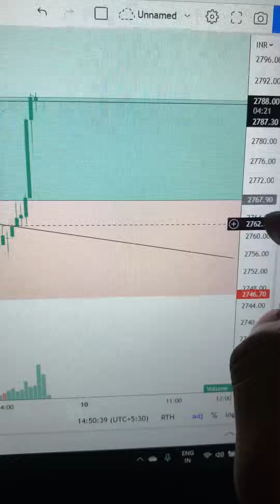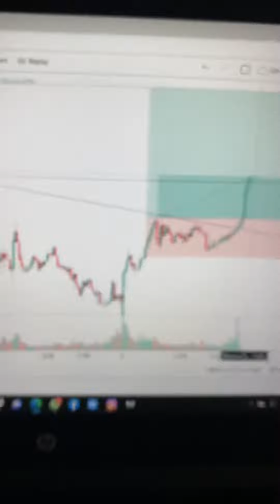Reliance firing up target done🚀🚀